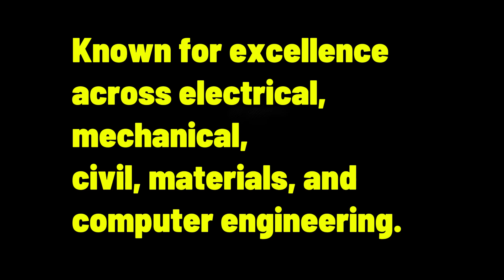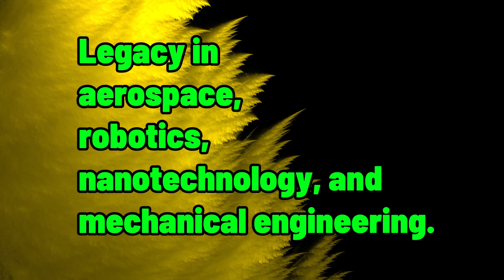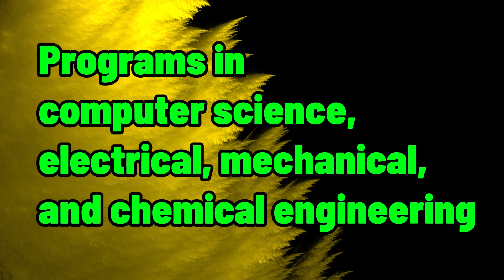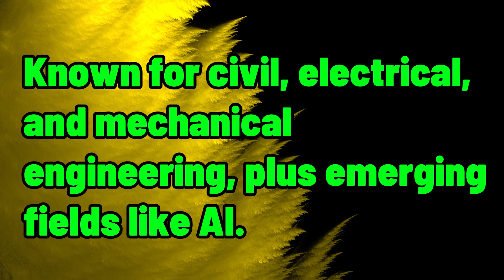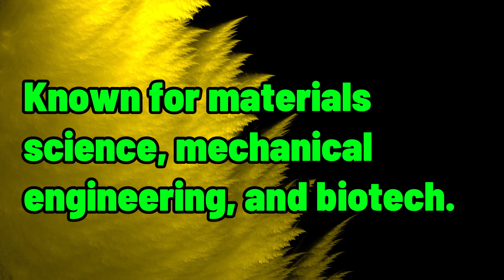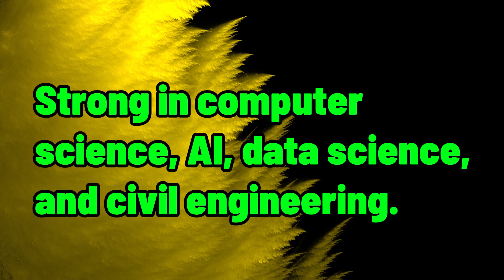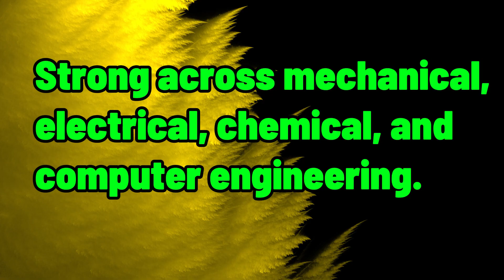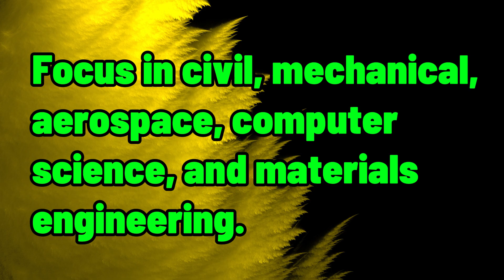Top 10 Engineering Universities in Asia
Best Engineering Universities in Asia. Top 10 Engineering Universities in Asia. Are you planning to study engineering in Asia? From cutting-edge research facilities to world-class professors and innovative programs, Asia is home to some of the best engineering schools in the world. In this video, we count down the Top 10 Engineering Schools in Asia—covering their academic strengths, global rankings, research opportunities, student life, and what makes each university stand out. Whether you’re interested in mechanical engineering, computer science, civil engineering, or emerging tech fields like AI and robotics, these universities are shaping the future of engineering. top 10 universities. best universities. University ranking.

📌 What you’ll learn in this video:

The top engineering universities in Asia and why they rank so highly
Best programs and research opportunities available
Global reputation and industry connections
Tips for international students considering Asia for engineering studies

If you’re looking for the best engineering schools in Asia, this video is your complete guide.

00:00 Introduction
00:47 Tsinghua University, China
01:56 National University of Singapore, NUS
03:07 University of Tokyo, Japan
04:15 Indian Institutes of Technology, Bombay
05:21 Korea Advanced Institute of Science & Technology (KAIST)
06:14 Indian Institutes of Technology, Delhi
07:15 Pohang University of Science and Technology, South Korea
08:12 Hong Kong University of Science and Technology (HKUST)
09:04 Seoul National University of Science and Technology
10:02 Indian Institutes of Technology, Madras